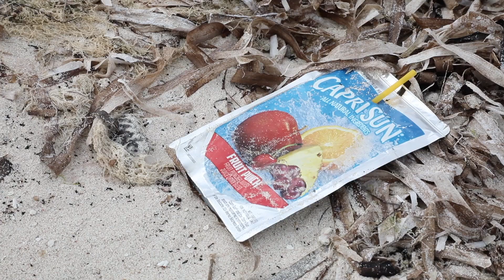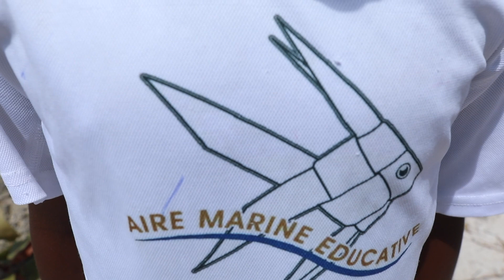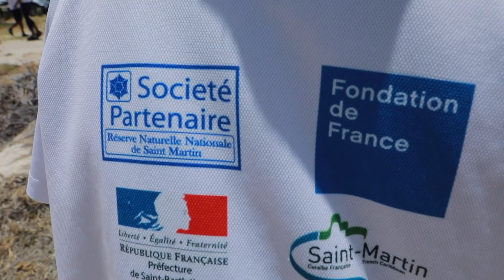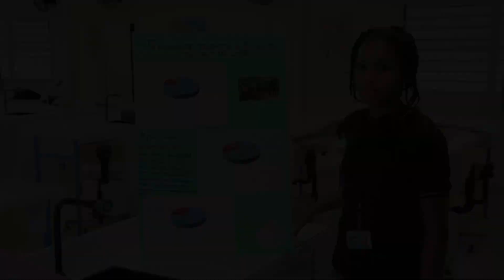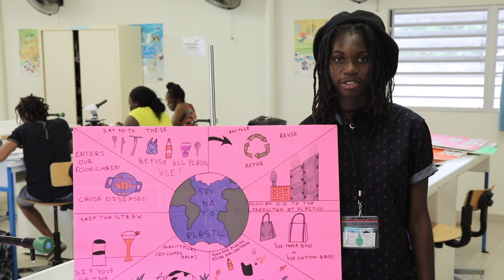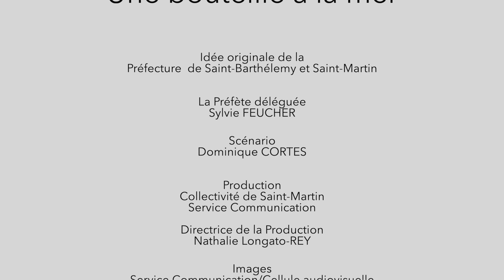Documentaire vidéo : Une bouteille à la mer